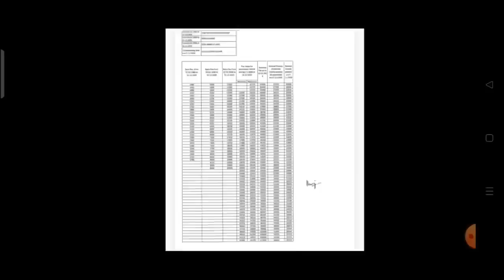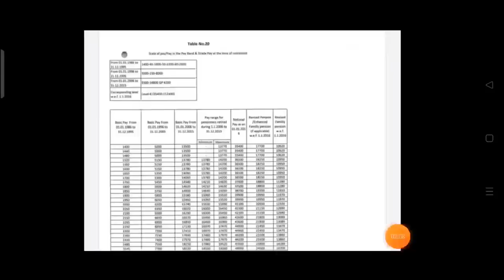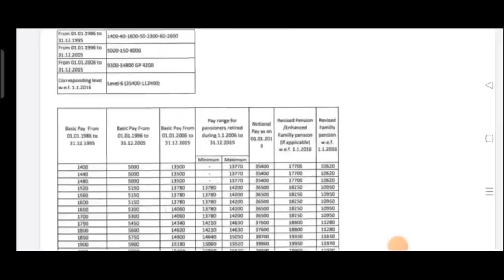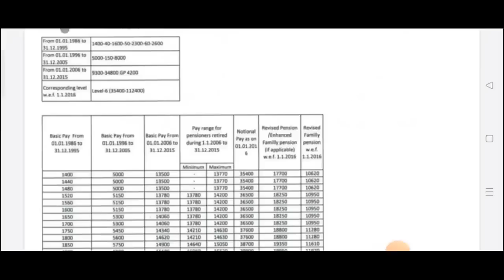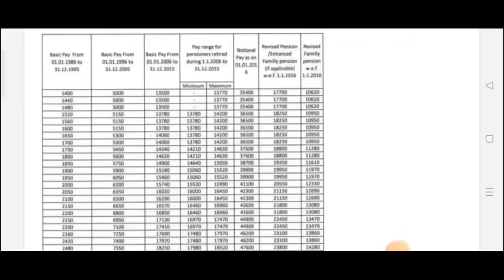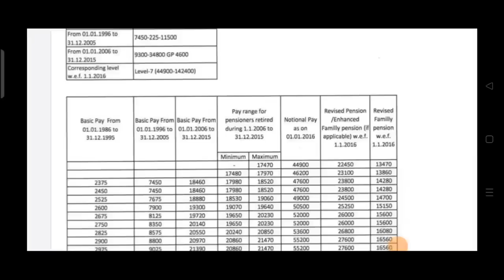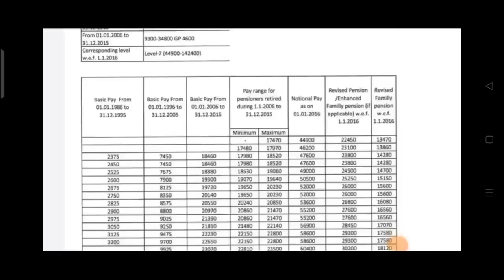📣लोकसभा से आज होगा बड़ा ऐलान, मेडिकल भत्ता, पुरानी पेंशन, 18 माह एरियर्स पे आज बड़ी बैठक,7th Cpc News🔥